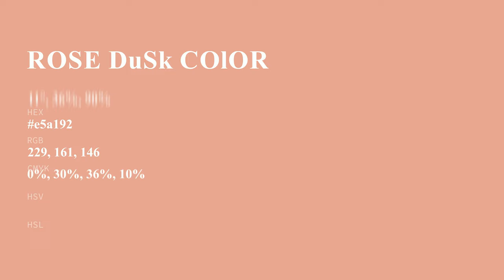Rose Dusk color e5a192 hex color - Orange color - Cool color e5a192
What color is Rose Dusk ? e5a192 hex color - Orange color - Cool color e5a192

Hex e5a192 Color Code is also known as Rose Dusk color.